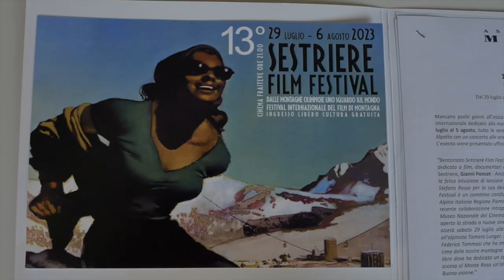Al via la 13° edizione del Sestriere Film Festival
Al cinema Fraiteve di Sestriere dal 29 luglio al 5 agosto la kermesse cinematografica internazionale dedicata alla montagna, sostenuta e patrocinata dalla Città metropolitana di Torino